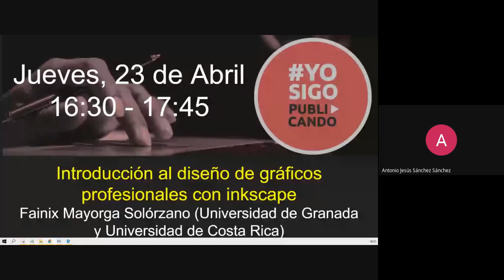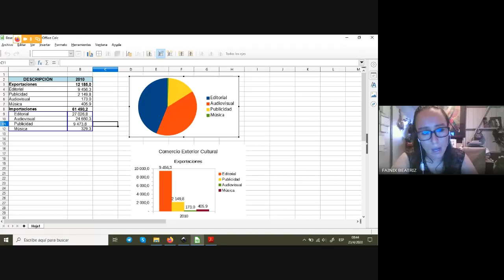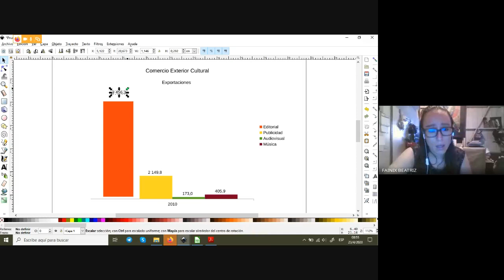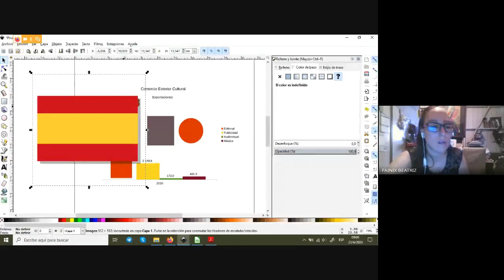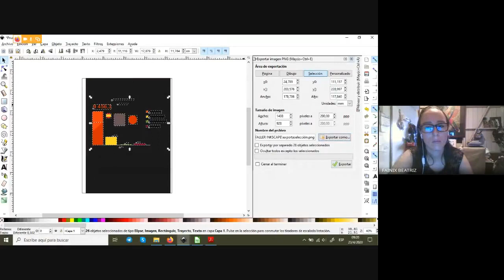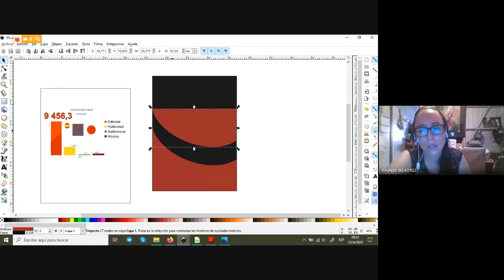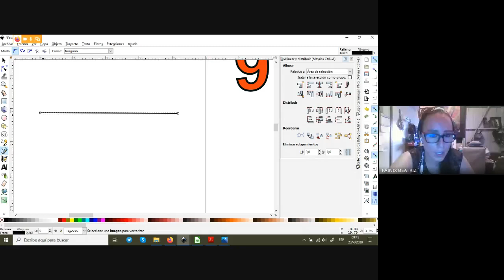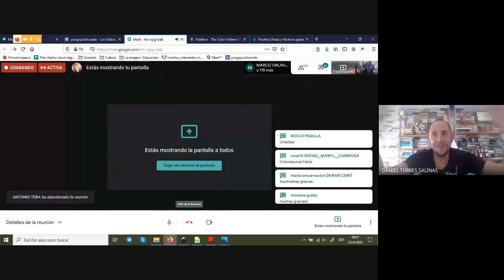Introducción al diseño de gráficos profesionales con inkscape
Introducción al diseño de gráficos profesionales con inkscape, con Fainix Mayorga Solórzano (Universidad de Granada y Universidad de Costa Rica), dentro de la iniciativa yosigopublicando de la Universidad de Granada (23/4/2020).